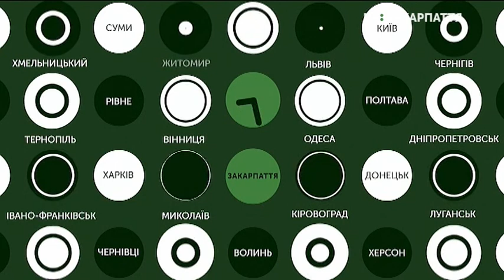14.08.2019. Новини. 20:30